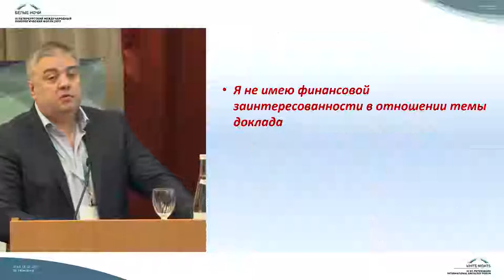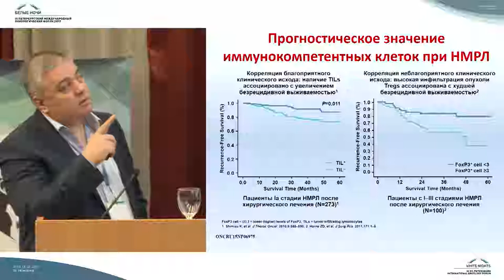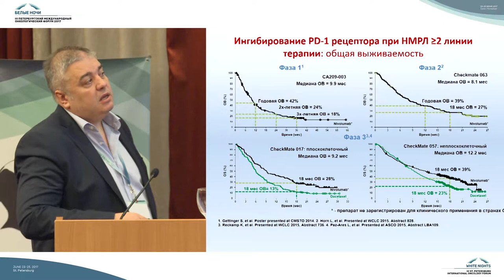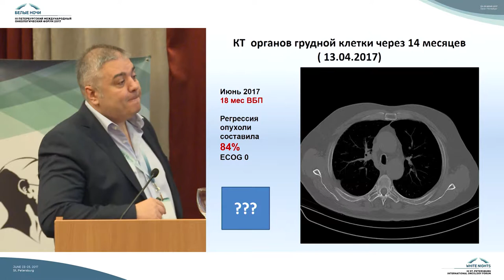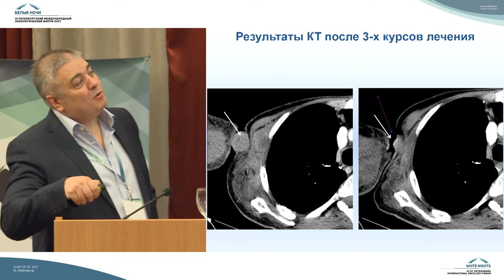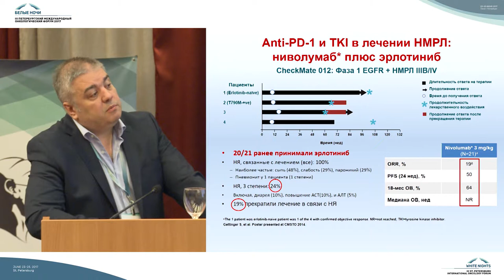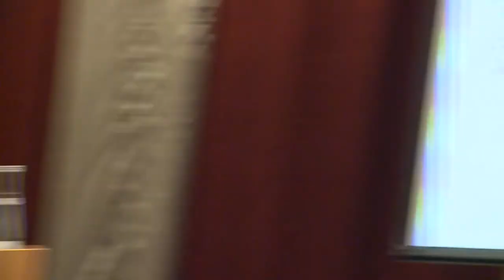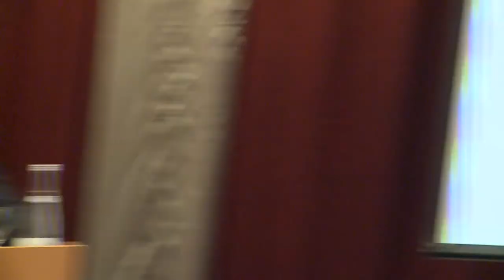Место современной иммунотерапии в лечении НМРЛ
Константин Константинович Лактионов (Москва)

Новые возможности иммунотерапии солидных опухолей